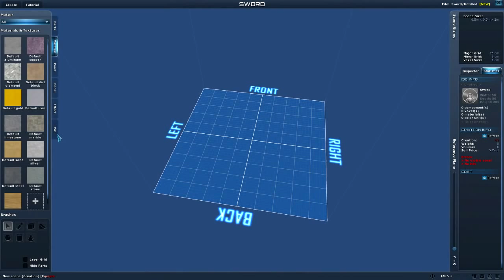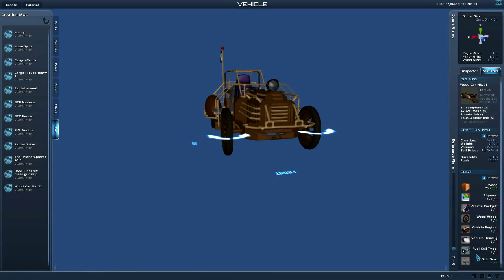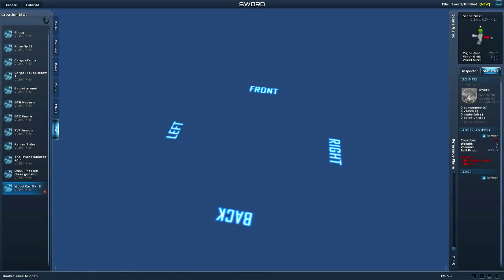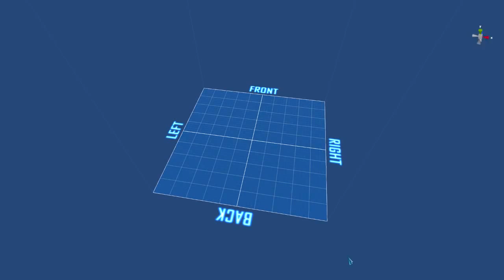Первый транспорт, Деревянный автомобиль:) Быстрее ветра №4 Planet Explorers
RaidCall: 9974887

Дополнительные Теги.